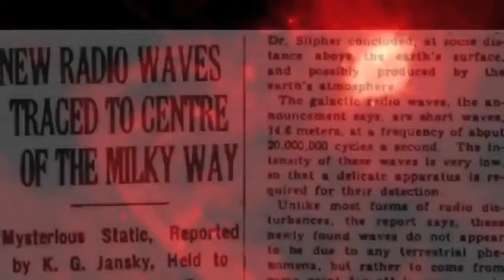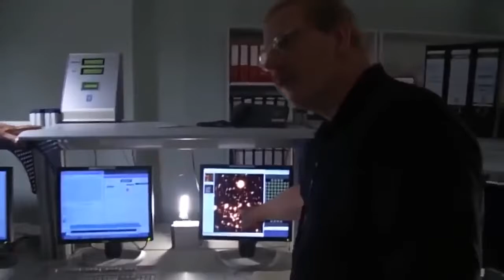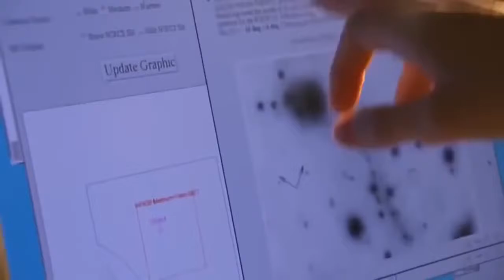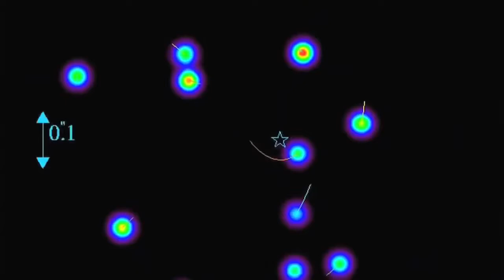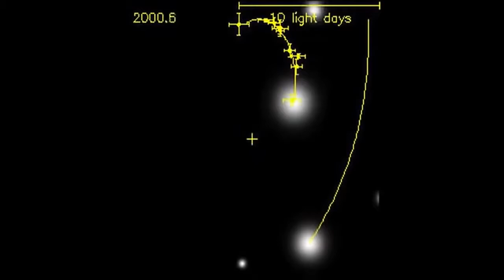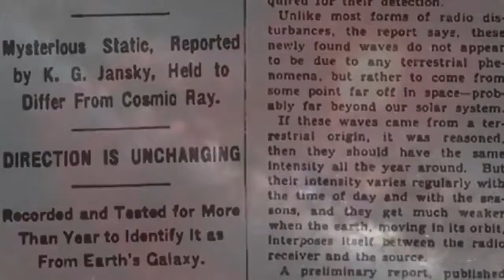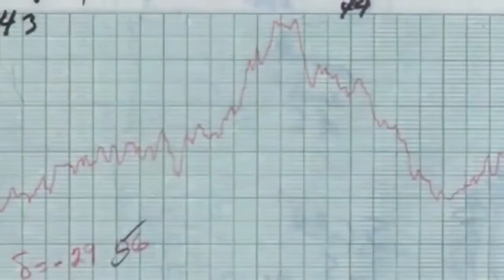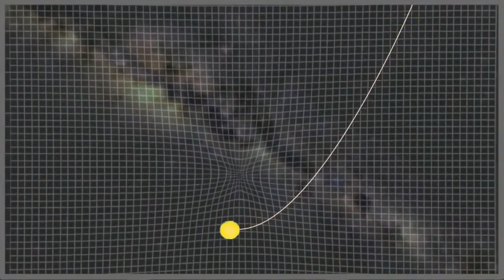The discovery of a "monstrous" black hole intrigues astronomers Documentary HD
Some can grow millions to billions times larger than the mass of our sun. Their strong gravitational field allows them to engulf nearby planets, gas, and stars. Not even the speed of light can escape the intense pull of the membrane of a black hole, or event horizon — what researchers often refer to as the point of no return.

Priyamvada Natarajan. Credit: G.A. Miller
Despite their abundance and looming presence in the universe, these massive, majestic objects remain a bottomless mystery to astrophysicists.

“They’re the most enigmatic objects in the universe,” Priyamvada Natarajan, a theoretical astrophysicist at Yale University, told Science Friday in a previous interview. “They’re crazy cool objects given what they do to light, what they do to matter around them, and so on … They are the strangest objects.”

[LIGO scientists detect another cosmic collision.]

These elusive qualities are what lures Natarajan into the deep end of black hole and dark matter research. Science Friday caught up with Natarajan to ask her about why she fell for black holes, how they shape galaxies, her favorite depictions of them on TV and film, applying philosophy to astronomical questions, and how they can dance the tango.

** Original video:

The Most Dangerous Supermassive Giant Black Hole in the Universe Documentary HD 1080p

IgnacioGuzman680510

** Source:
IgnacioGuzman680510

IgnacioGuzman680510